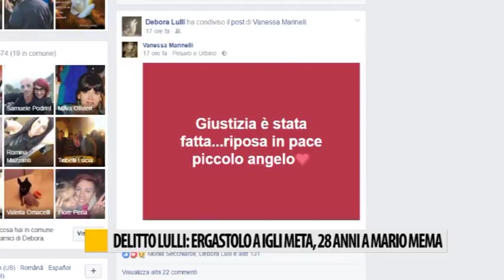Occhio alla NOTIZIA 27/04/2017